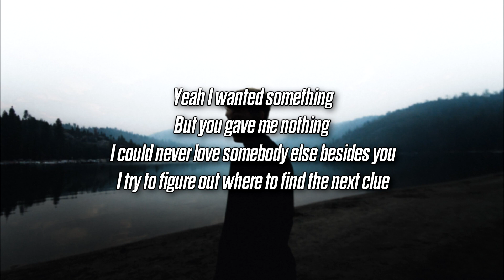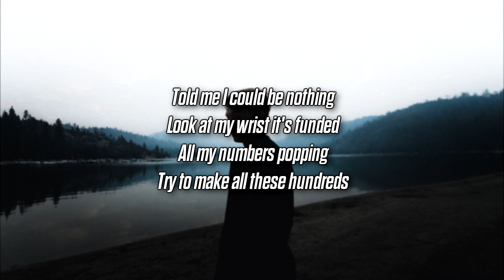PRAYER - CRAZY (Lyrics)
Here on LyricsOnly I upload music with the intent to promote, up and coming artists who I enjoy and who I think everyone else will enjoy. I aim to work with these artists to help them grow. No copyright infringements are intended on any of my videos, if you feel I have done something wrong please contact me through my business email and I will have the video taken down immediately. Hope you enjoy the music :D